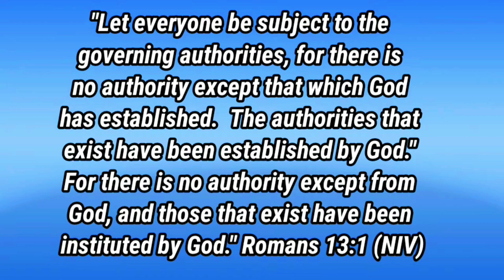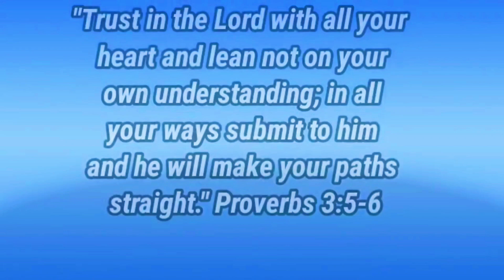𝗪𝗵𝗼 𝗪𝗼𝘂𝗹𝗱 𝗝𝗘𝗦𝗨𝗦 𝗩𝗼𝘁𝗲 𝗙𝗼𝗿: 𝗧𝗿𝘂𝗺𝗽 𝗢𝗿 𝗕𝗶𝗱𝗲𝗻? 🗳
After the first presidential debate, many of us are uncertain about who to vote for. Have you ever wondered who would Jesus vote for: Trump or Biden? 🧐 Hmm... The Note 2 Self Guy and a couple of friends spill the tea. ☕ Let's find out! 🗳️

To purchase a copy of Note 2 Self: Faithful Inspiration and Aspiration, please click on the link. Note 2 Self is a best-selling book for charity (all profits from the sale of Note 2 Self will go to charities).

Many believe Jesus is coming back soon. Check out this eye-opening video!